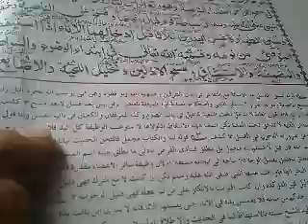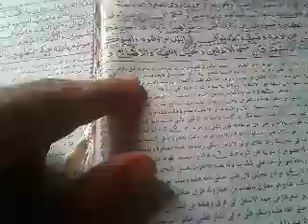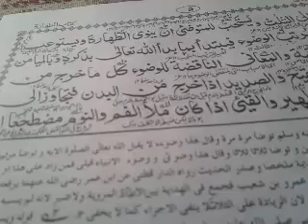سنن الوضوء اودس سنتونہ Mukhtasarulqodoori epi3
Mukhtasarulqodoori epi 3   سنن الوضوء